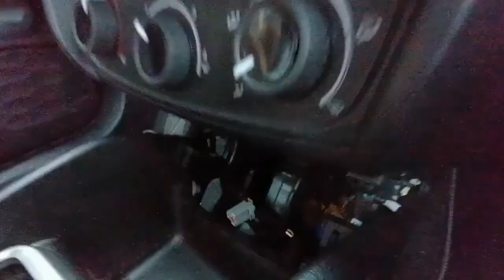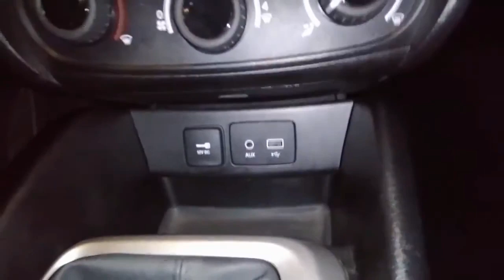Desmontar el panel central Fiat Tipo.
desmontar el panel central de nuestro coche Fiat Tipo fácil. Anímate y ahorra dinero.